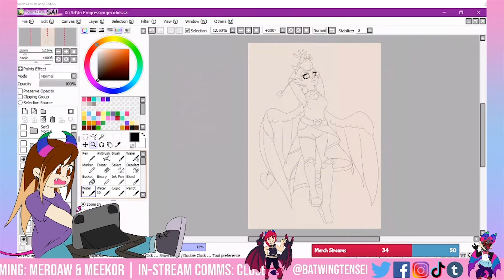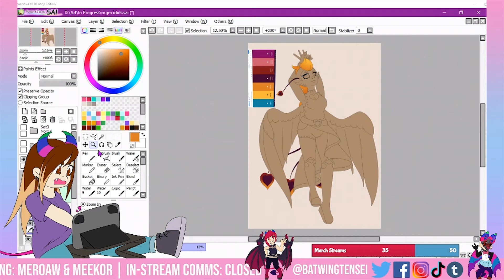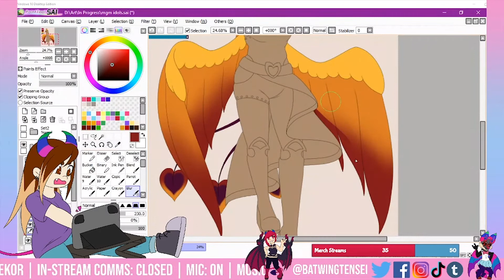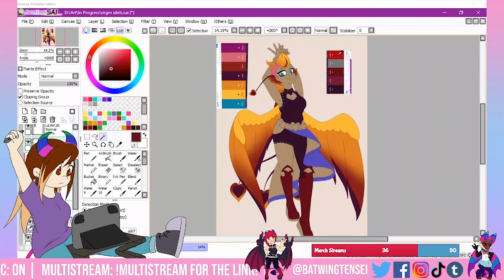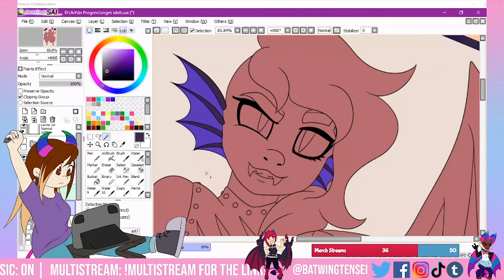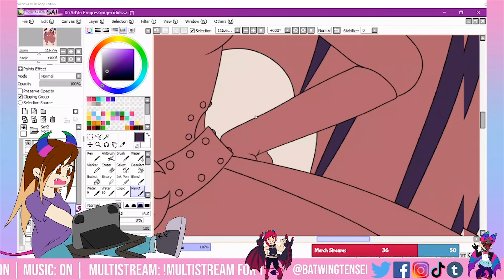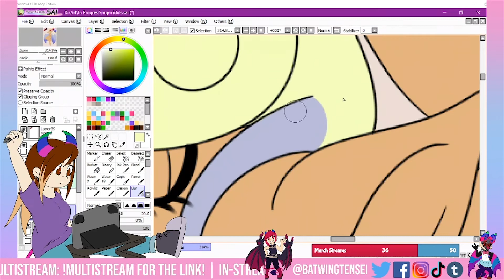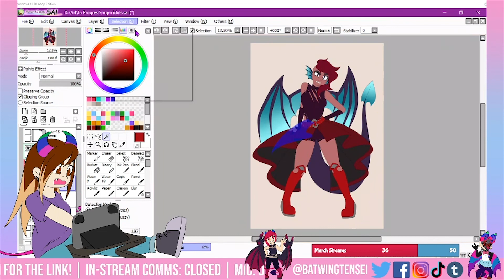[Speedpaint] Shula - Azure - Lumi | Monster Girl Flats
Part 2! I've got big plans for these monster girls~ This speedpaint was recorded during one of my Twitch streams, which you can catch live every Tuesday and Friday at 12pm AEST.